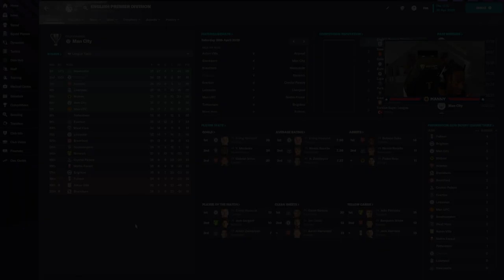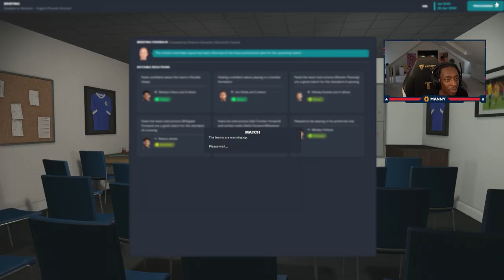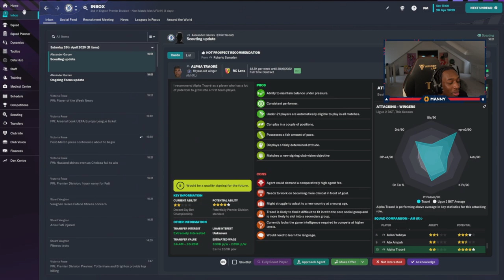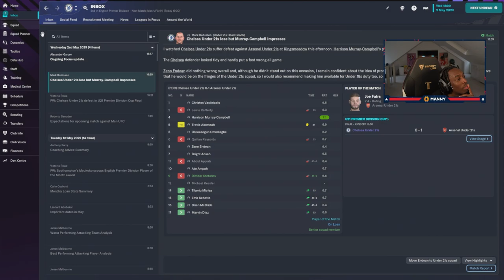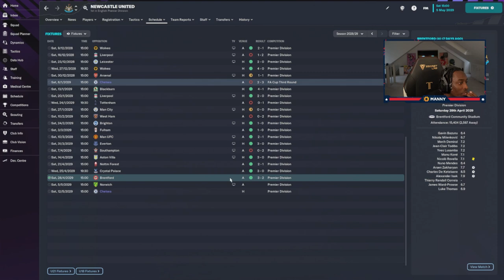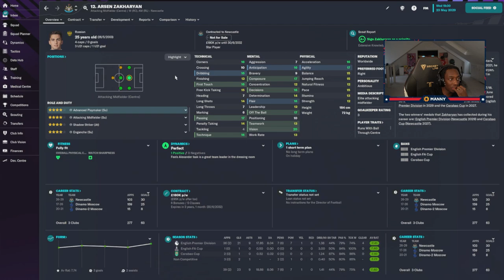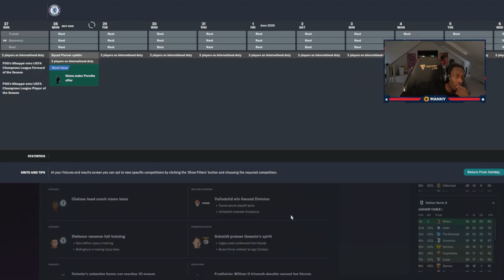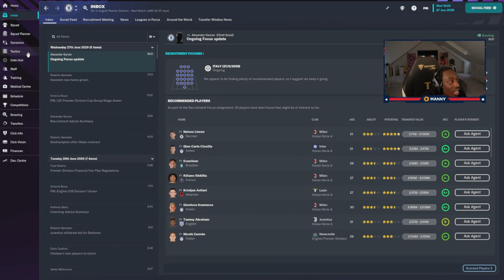DID I BOTTLE THE LEAGUE?💔🤔 #34 (Football Manager 2023)